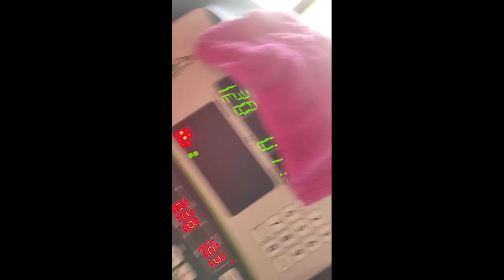Daily Vlog #10 Z Dwóch dni z tygodnia, treningi wypadki, i menelstwo 😂🤣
taki skrót wyszedł z całego tygodnia do zobaczenia i posmiania się 😂🤣

Wspieraj na Patronite.pl!

Koszulki Gromda i Outlet zgłaszajcie  się na Instagramie do: @grabekjr

Odżywki zakupisz w sklep Bodypak.pl z kodem
--- KRUSZYNA ---10% zniżki na razie😉 potem więcej!

Kalkulator ubezpieczeń Mubi.pl i zwrot 150zł!!

DZIEKI WIELKE ZA WSPARCIE!!!
Magda👊,Łukasz 👊, Agata👊,
Łukasz Zubkowicz👊,Andrzej 👊,Daniel👊,Sylwek 👊, Magdalena👊 , Krzysiek👊

A z nami:

@new_world_promotions - Instagram

ZNANYTRENER:
ZNANYTRENER.pl

Promotor Sportowy:
New World Promotions